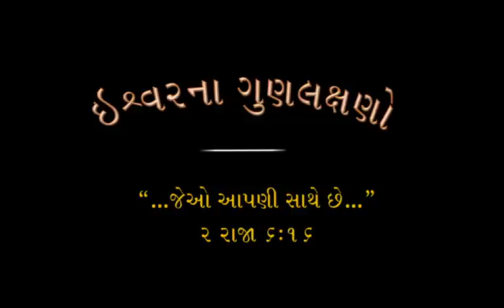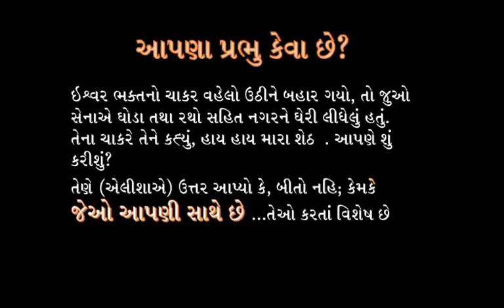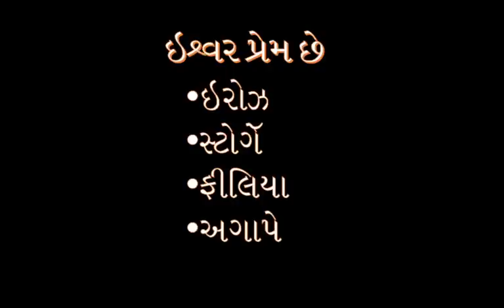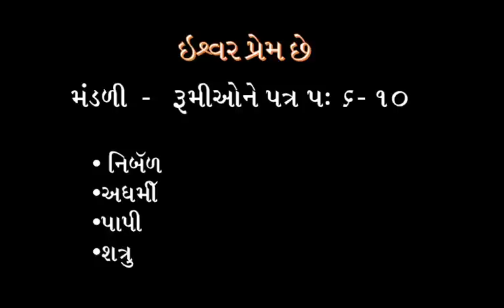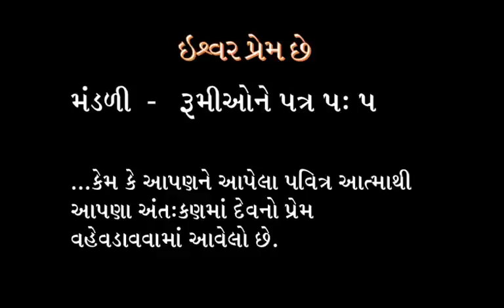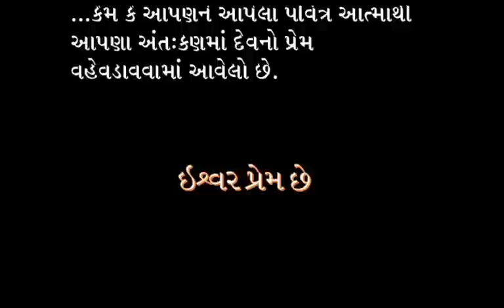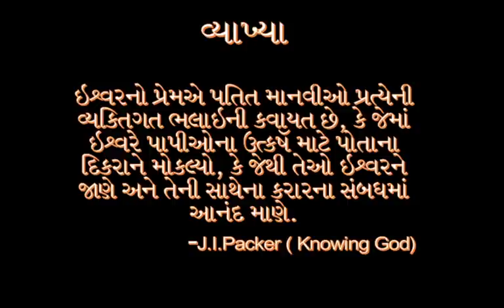BIBLE STUDY (Passion Week 2020) [CNI GUJARAT DIOCESE] | DAY 1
by Rev. Robinson Christian
6/4/2020